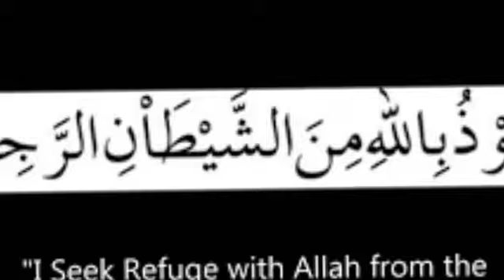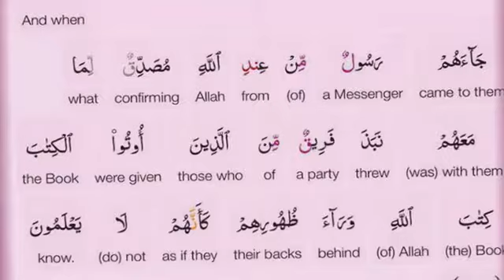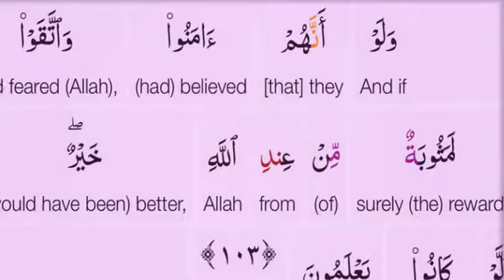Surah Bakrah ruku 12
Surah Bakrah ruku 12... English meaning word by word